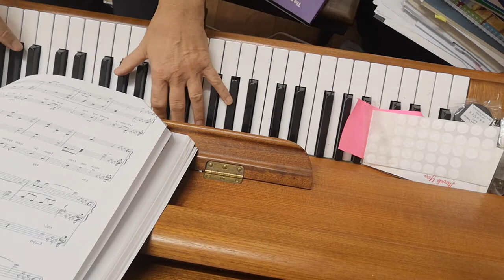Close every door MTE vol 2 tenor